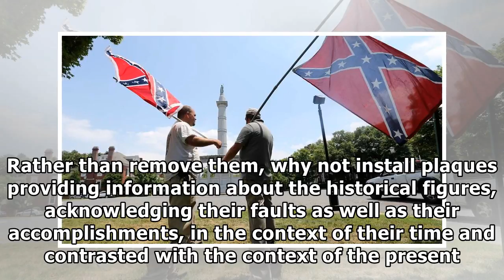Keep the statues, but add context| By Channel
The statue of Theodore Roosevelt outside the American Museum of Natural History that petitioners want removed. Mary Altaffer/Associated Press To the Editor. Re “Open Letter Urges Removal of Monuments”...